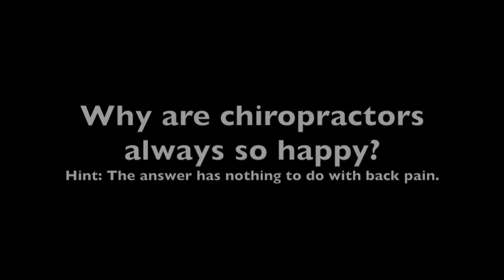Why Are Chiropractors Always So Happy? Dr. Lou in Portland, Maine Explains!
Ever notice that chiropractors are all happy? What is the secret they hold to great moods and attitudes? What is it about life that they understand? Can their mood and attitude rub off on you? How do you become a happier person? Dr. Lou can help you find greater happiness!

Dr. Lou Jacobs
Jacobs Chiropractic Acupuncture, P.A.
Perinatal & Pediatric Chiropractic of Maine, P.A.
138 St. John Street
Portland, Maine
04102